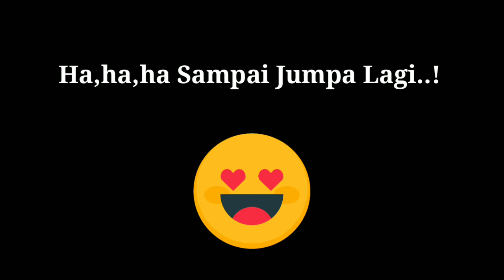Tertawa Sebelum Tertawa